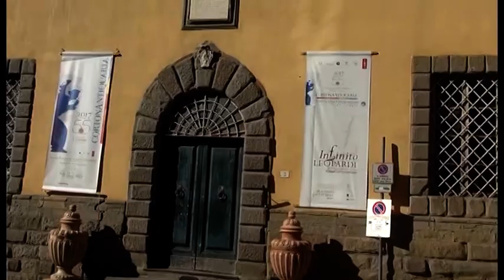Tutto pronto per la 57esima edizione di "Cortonantiquaria". In mostra le ceramiche di Catrosse